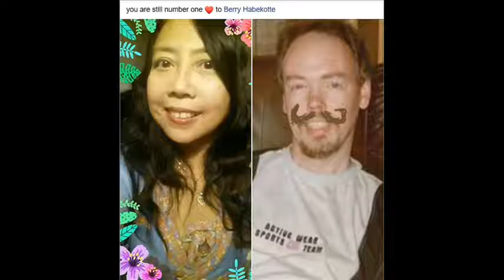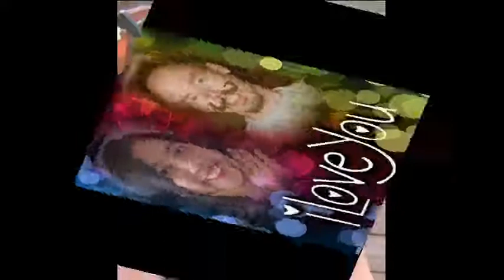mama do you remember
the old straw hat
you gave to me
I lost hat long ago
flew to the foggy canyon

Yeah Mama, I wonder
what happened to that old straw hat
Falling down the mountain side
Out of my reach like your heart

Suddenly the wind came up
stealing my hat from me yeah
Swirling whirling gusts of wind
blowing it higher away

Oh Mama, that old straw hat
was the only one I really loved
But we lost it,
no one could bring it back
Like the life you gave me

blowing it higher away.. ohhh

Mama, that old straw hat